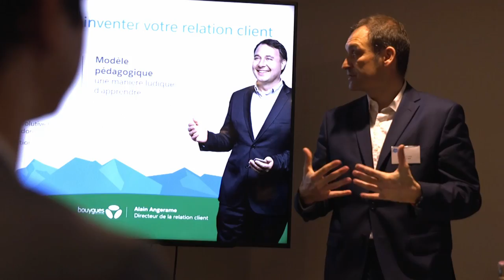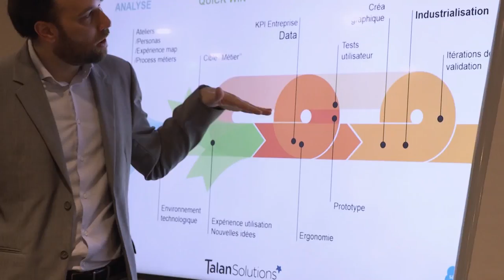Présentation de Salesforce Analytics Cloud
Talan présentait, aux côtés de Salesforce, la solution Salesforce Analytics Cloud lors d'une matinée sur le thème "Actionable Dashboard & Smart Data Discovery" le 16 mai dernier.